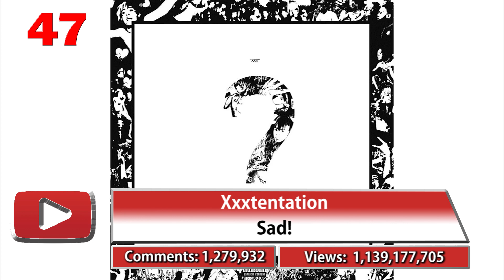TOP 50 Most Commented YouTube Music Videos Of All Time (update March 2022 №15)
Top 50 Most commented music videos on YouTube
Most commented music videos on YouTube
Los 50 videos musicales más comentados en YouTube
Los videos musicales más comentados en YouTube
Cele mai comentate videoclipuri de pe YouTube